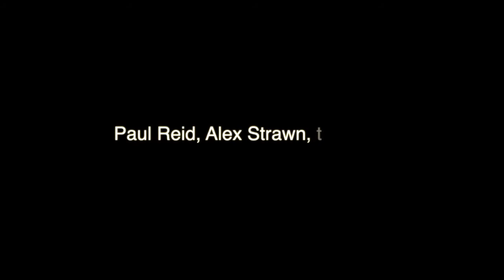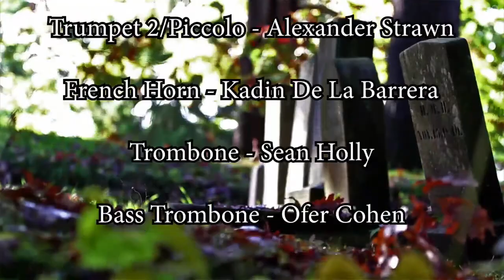Fall Trombone Night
7:30pm
Fall Trombone Night Concert

[Live]
Three Calls - Brad Edwards
Sean Holly
1. Mystery
2. Frenzy
3. Serenity

[Live]
Concerto in One Movement - Alexei Lebedev
Connor Lively, Gail Novak, piano

[Live]
Concertino, Mvt 1 - Ferdinand David
Will Kurth, trombone, Gail Novak, piano

[Live]
Three Romances, Op. 94 - Robert Schumann
I. Nicht Schnell
Noah Eder, trombone; Gail Novak, piano

[Live]
Concerto, Mvt 1 - Robert Spillman
Joel Rangel, John Solari

[Live]
Trombone Trio - Ronald Lo Presti
Aaron Wright, Trevor Murch, Connor Lively

[Live]
To Be or Not To Be, Henri Tomasi
Joel Rangel, bass trombone soloist
Aaron Wright, Sean Holly, Ofer Cohen

[Recorded: VIDEO 01]
Romance - Carl Maria von Weber
Ben Hazel, S.K. Chipley, piano

[Recorded: VIDEO 02 ]
Gruss Seiner Treuen - Richard Wagner, arr by David Fetter
Grant Penderghast, Nathan Lehnertz

[Recorded VIDEO 03]
Pilgrim’s Chorus - Richard Wagner
Nathan Lehnertz, 12-part overdub

[Recorded VIDEO 04]
La Vie en Rose - Edith Piaf, arr. Ethan Cypress
Sean Holly, Aaron Wright, Joel Rangel, Ofer Cohen

[Recorded VIDEO 05]
No More Blues - Antonio Carlos Jobim
Noah Eder, Will Kurth, Ben Hazel, Connor Lively

[Recorded VIDEO 06]
St. James Infirmary, arr. Luther Henderson
Paul Reid, Alex Strawn, Kadin De La Barrera, Sean Holly, Ofer Cohen

[Recorded]
Excursions - David Wilborn
ASU Trombone Choir
Mvt 1 Vistas [VIDEO 07]
Mvt 2 Prayers and Ritual [VIDEO 08]
Mvt 3 Celebration [VIDEO 09]

DAYTIME CONCERT OUTDOORS
Nov 13th, 2020
Fall Trombone Day/Night

4:30pm
Pop-Up Concert

Duet
Duets for Tenor and Bass Trombone
Brad Edwards, Ofer Cohen

Duet
A Little Blazhevich Suite - Vladislav Blazhevich
Aaron Wright, Sean Holly

Trio
Trombone Trio - Ronald Lo Presti (also to be done that night)
Jennifer Zapotocky, Trevor Murch, Connor Lively

Quartet
Achieved is the Glorious Work - Franz Joseph Haydn
St. Louis Blues - W.C. Handy (with cut?)
Noah Eder, Will Kurth, Nathan Lehnertz, Connor Lively